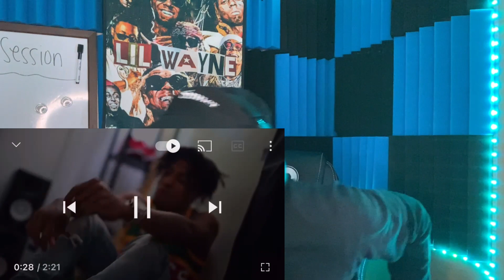LIL TOP CUTTING UP AGAIN!! YoungBoy - I Got The Bag REACTION